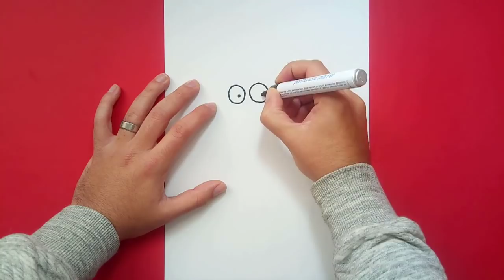Como dibujar a Rick paso a paso - Rick And Morty | How to draw Rick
Una forma sencilla y rapida de hacer un dibujo del personaje de Rick de la serie Rick and Morty, en poco tiempo y de forma facil.

Canciones : Miqz - Closer